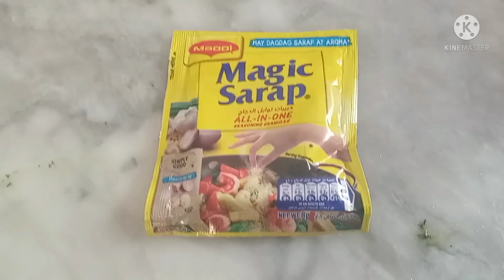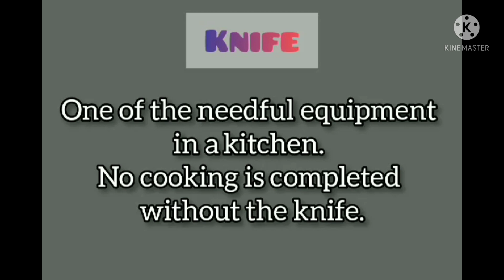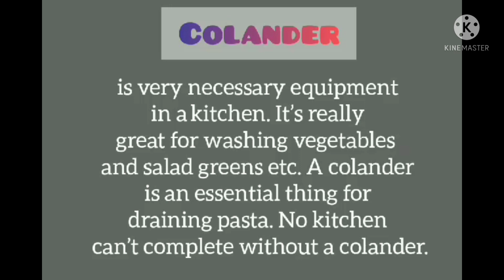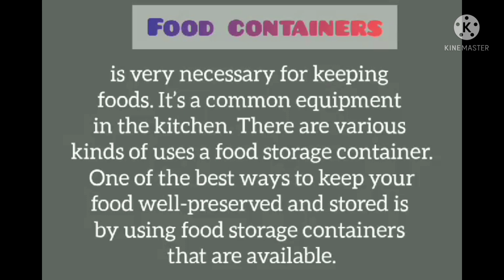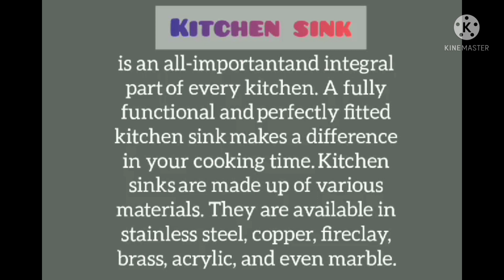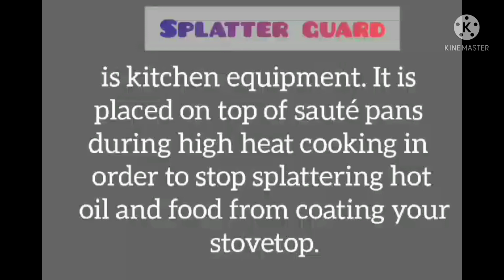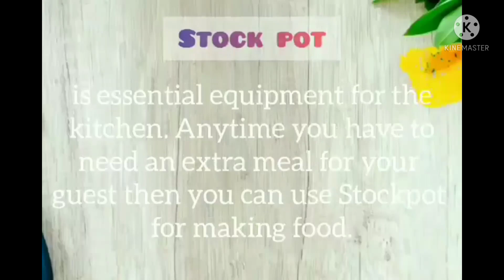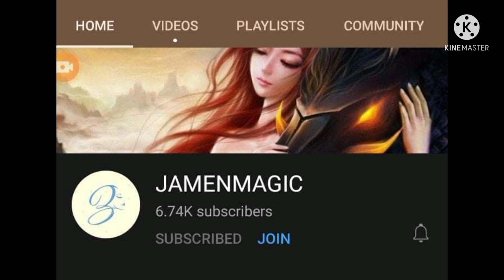How to Make Pinakbet/Ilocano style/Easy Cooking/Moms Love Cooking